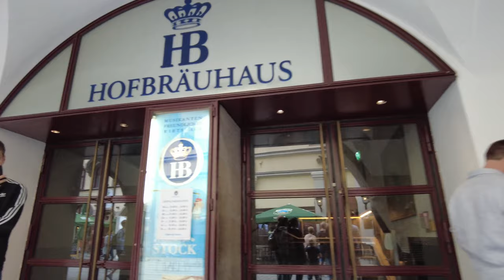MUNICH, Germany 🇩🇪 - Isartor to Sendlinger Tor - 4K 60fps (UHD)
We are Munich, Germany, a city we often visit here on POPtravel. Tourists come from over the world - especially for the Oktoberfest to experience Munich and Bavaria.

This time, on a cloudy summer day, we walk from Isartor to Sendlinger Tor - two important city gates. On the way we see landmarks like the Frauenkirche, Marienplatz, and Viktualienmarkt. With some summer rain we stop our tour at the Sendlinger Tor.